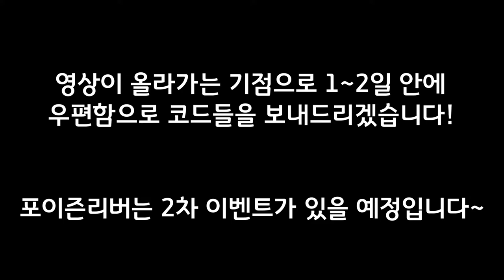포이즌리버 + 다이아 20개 이벤트 당첨자 발표!!